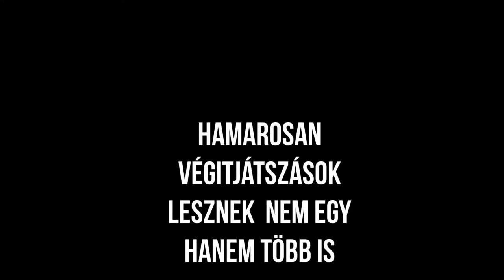Call of Duty Modern Warfare 3 Végitjátszás 1 rész No comment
A Oroszok megtámadták Amerikát és megszakadt az összes adás mer az oroszok zavarják   és elkezdőtőt az Orosz hadjárat és New Yort ostroma.Várom a kommenteket hogy még milyen végigjátszást rakjak fel és hogy milyen volt a videó és várom a lájkokat és a feliratkozást